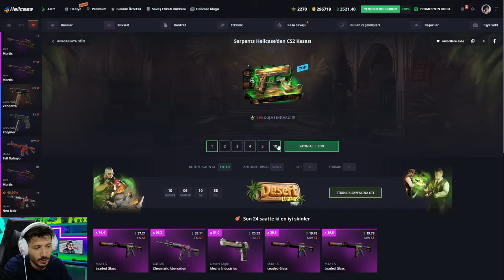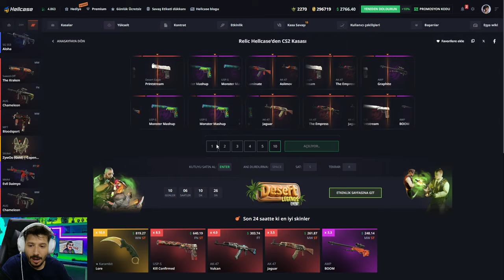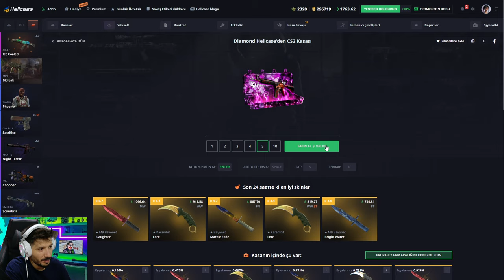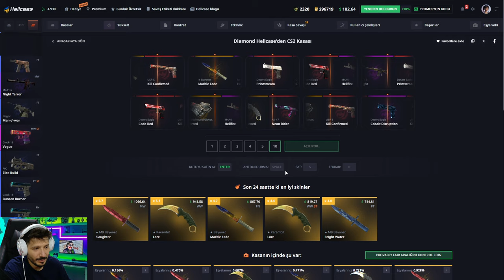UPGRADE TAKTİĞİ BU SİTEDE EFSANE ÇALIŞIYOR Hellcase Promo Code giveaways